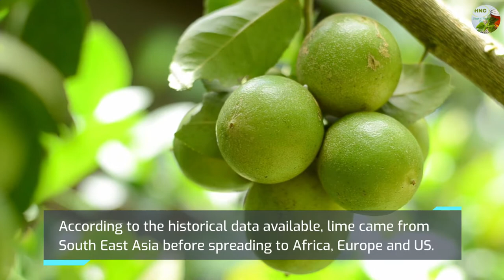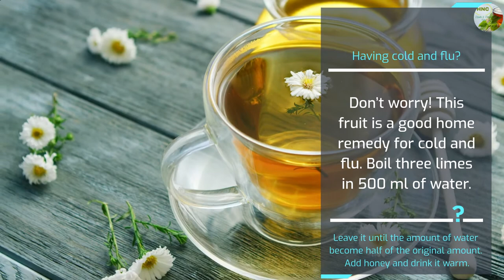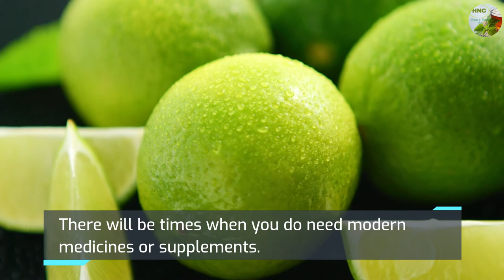Shine Your Health and Beauty With Lime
Shine Your Health and Beauty With Lime | Quick Tips

Lime For Health And Beauty
Although it has a sour taste, lime (citrus aurantifolia) has many benefits, from being used for flavoring beverages to supporting beauty. This fruit functions as an expectorant, astringent, antiseptic, and antioxidant. No wonder it becomes one of the most popular fruits in the world.
According to the historical data available, lime came from South East Asia before spreading to Africa, Europe, and US. But whenever its origin, one should admit that it has many amazing benefits.

Some Proven Natural Weight Loss Products

Dr. Nicole Apelian Talking about Forgotten Power of Plants

Must Read
A Keto Diet Meal Plan That Will Help You Lose Weight in 30 Days

You may use our content under Creative Common BY-SA terms. You must provide our attribution along with our Name and YouTube channel URL